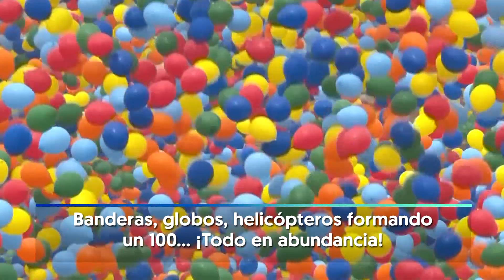Así ha conmemorado el PARTIDO COMUNISTA de CHINA sus 100 AÑOS | RTVE Noticias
China ha celebrado con grandes fastos el centenario de la creación del Partido Comunista Chino. El acto central ha sido en la Plaza de Tiananmén de Pekín, y han acudido 70.000 personas. Banderas, globos, helicópteros… el despliegue ha estado cargado de símbolos.

Allí, el presidente Xi Jinping, que también es secretario general del partido, ha ofrecido un discurso en que ha señalado que “nunca” permitirán que ninguna fuerza extranjera les “acose, oprima o subyugue”, y que “cualquiera que intente hacerlo se encontrará con un gran muro de acero forjado por más de 1,4 millones de chinos".

Pero las celebraciones no solo se han visto en la capital. La campaña de propaganda se ha extendido por todo el país.